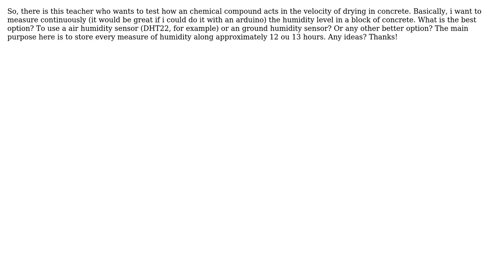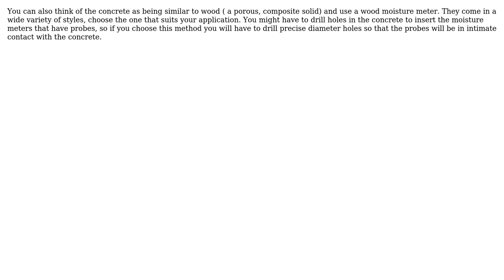Engineering: Is there any good way to measure humidity constantly in a concrete block?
With thanks & praise to God, and with thanks to the many people who have made this project possible! | Content (except music & images) licensed under CC BY-SA | Music | Images & others | With thanks to user William Hird user jpa user embedded_dev and the Stack Exchange Network Trademarks are property of their respective owners. You are responsible for your own actions.